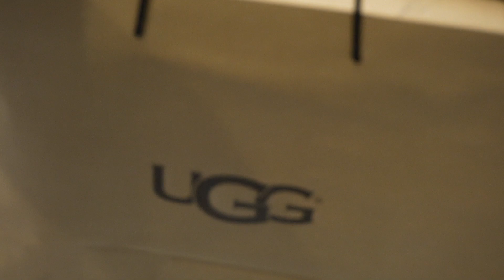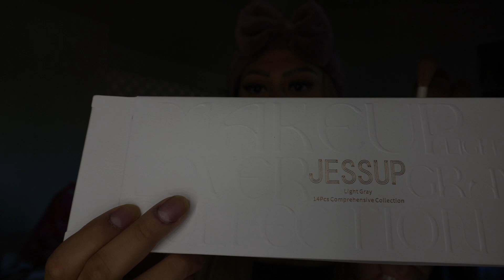Vlog / Amazon finds / Shein haul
Luv Ya'll 🤍